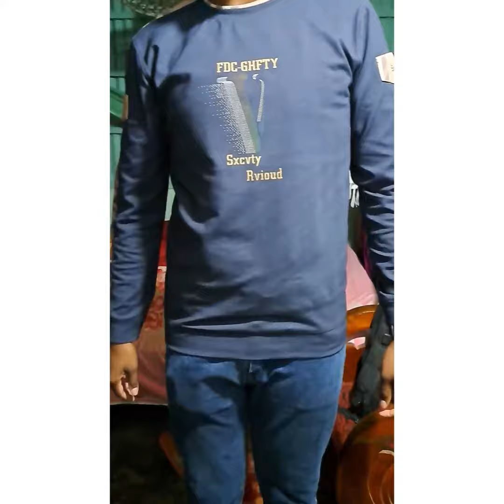Gynecomastia সার্জারির ৩০ দিন পরে রোগীর বাস্তব অভিজ্ঞতা | Man Boobs Reduction Surgery In Bangladesh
৫০ % ভিজিট কমের সুবিধা পেতে ফোনে সিরিয়াল নেয়ার সময় 'রাজ' ভাইয়ের নাম উল্লেখ করুন এবং যেদিন স্যার কে দেখাতে যাবেন ঐদিনও এসিস্টেন্ট ও ডা: কে আমার কথা বলবেন। যেহেতু স্যার আমাকে চিনে ও উনাদের ভিডিও চ্যানেলে দেয়া হয় অবশ্যই ভিজিট হাফ হয়ে যাবে ।

অথবা আমকে What's app করলেও আমি বলে হাফ ভিজিট 100%  করে দিবো ।

নোট : কাটাছেঁড়া ছবি এর জন্য  আগের গ্রুপ ও পেইজ এ কিছু সমস্যা তাই নতুন ১ টা গ্রুপ ও পেইজ বানালাম - যাতে একটায় সমস্যা হলে অন্যটা দিয়ে কাজ চালানো যায়। জয়েন করে নিন :